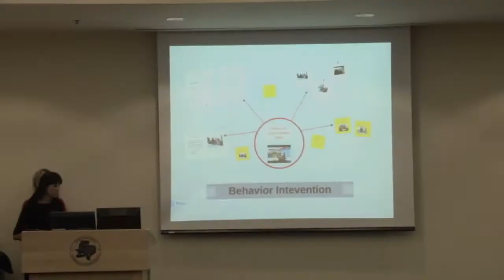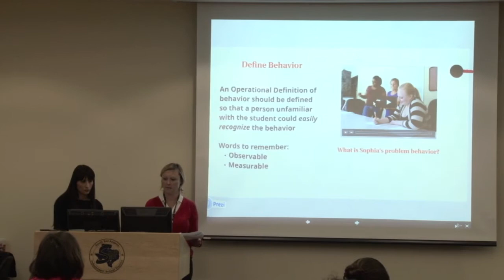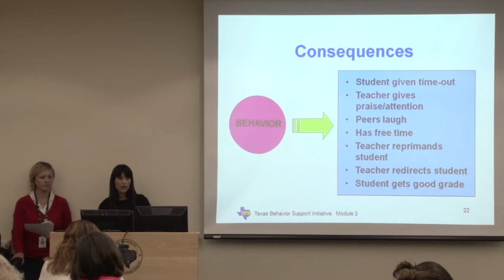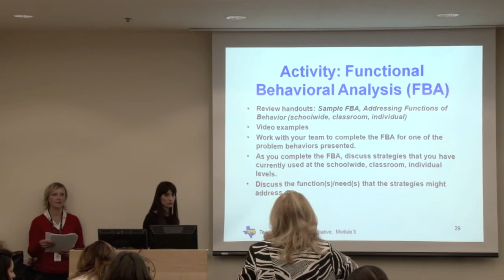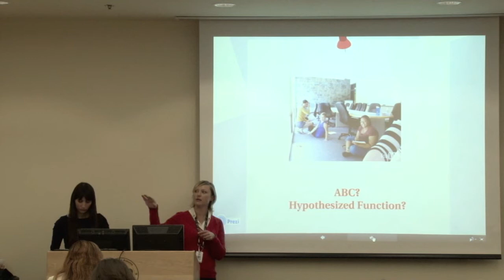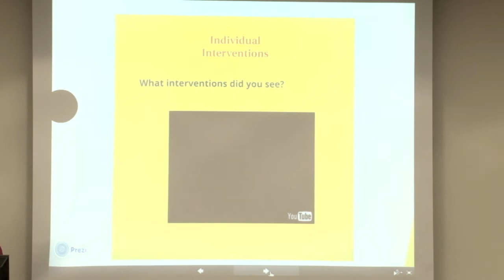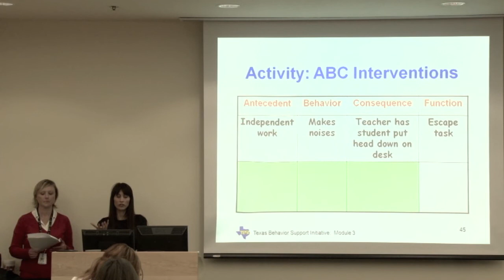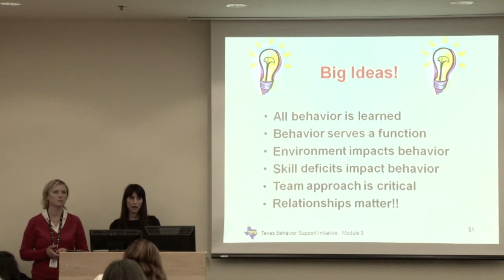Behavior RtI Collaborative Approach Within the RtI Process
The focus of the workshop  will be on the  starting point of developing interventions by identifying the functions of behavior, selecting an effective replacement behavior, and then implementing research based strategies for the individual student, as well as  progress monitoring.